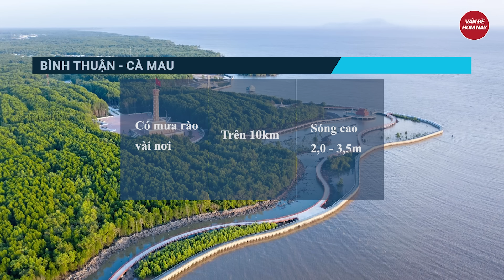Dự báo thời tiết 6/1: Bắc Bộ chuyển hình thái thời tiết mới; Lạnh cực độ dưới -40 độ C ở Nga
Tin thời tiết | Dự báo thời tiết 6/1: Bắc Bộ chuyển hình thái thời tiết mới; Lạnh cực độ dưới -40 độ C ở Nga